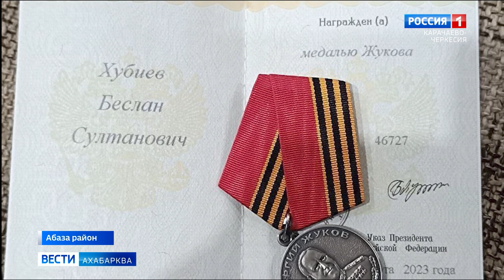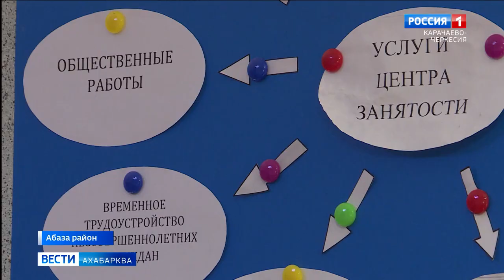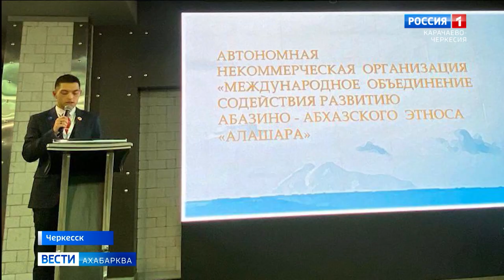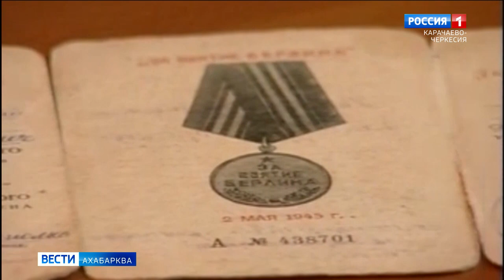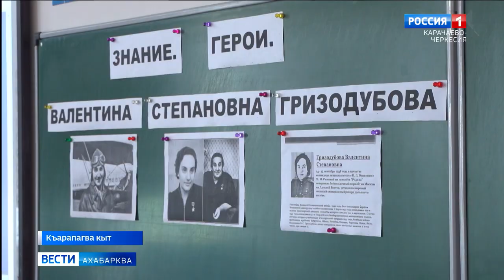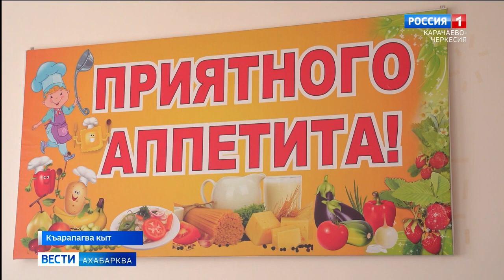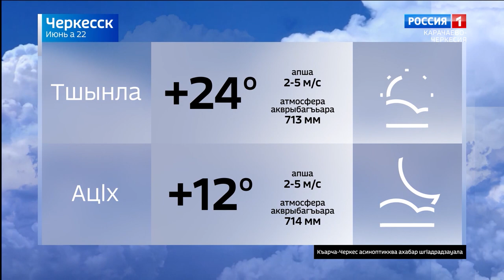Вести на абазинском языке 22.06.2023